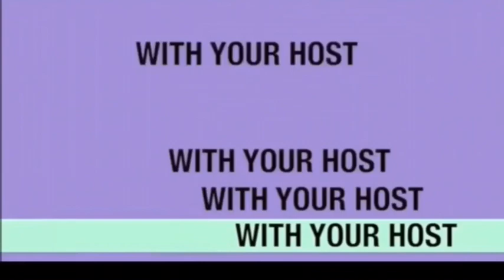Leader of anti-lockdown group that organized protests tests positive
A LEADER of an anti-lockdown group that protested shutdowns in North Carolina has tested positive.Audrey Whitlock of Reopen NC revealed that she has contracted the virus but has not shown any symptoms.
Whitlock complained that her "forced" self-quarantine violated her First Amendment rights.The reality is that modern society has not been able to eradicate contagious viruses," she wrote on Facebook.